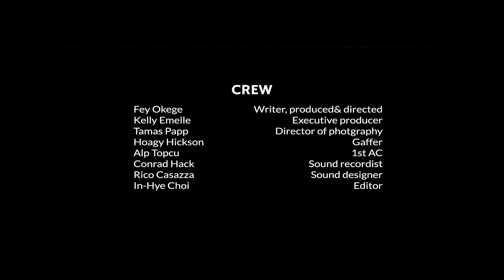What We Are (short film)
Two young people from London UK meet and fall in love, as their lives entwine they learn of a health challenge that rocks the course of their relationship.